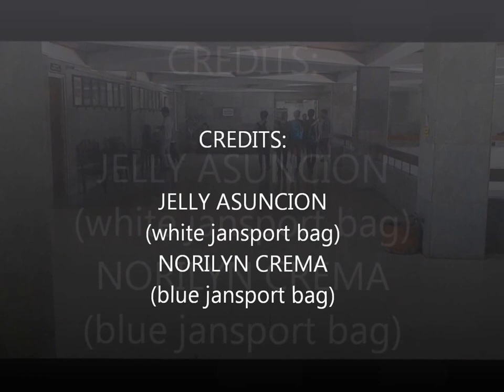Jansport Bag (short film)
E-Global finals
Jansport bag short film advertisement for Australia
Prepared by: BSBA MM 3-5N (sy. 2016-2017)
Rey Mendoza
Darrel Barba
Lorenz Villanueva
Marc Cruz
Jade Lozares
Jerico Sermino